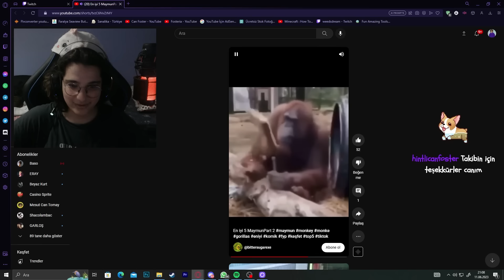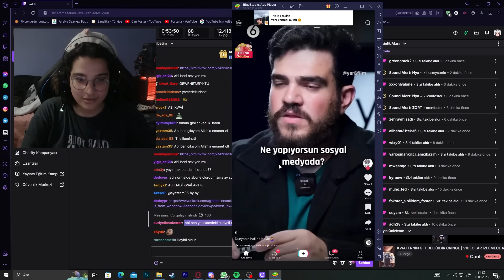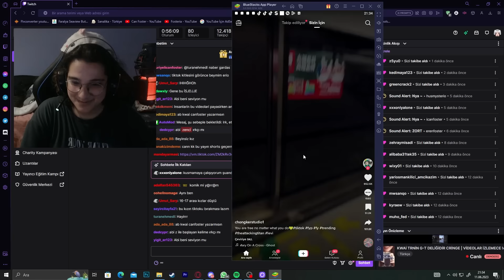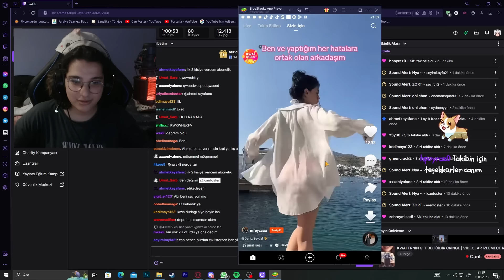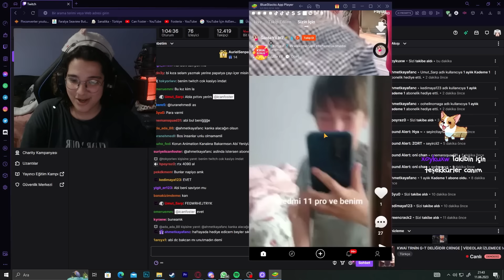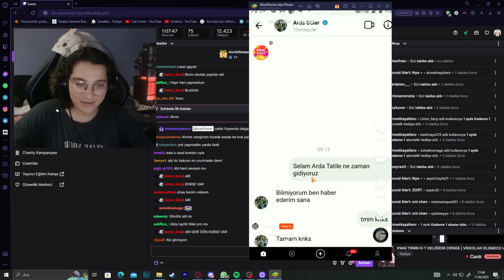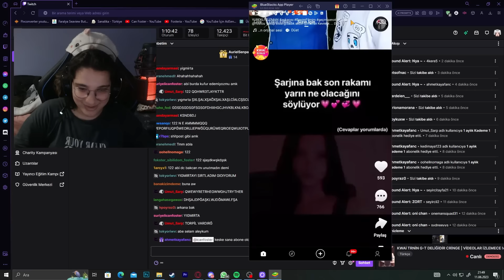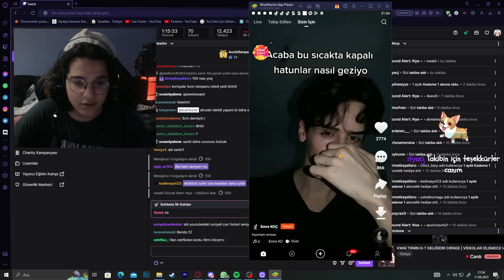KWAİ TRNİN G-T DELİĞİDİR 2